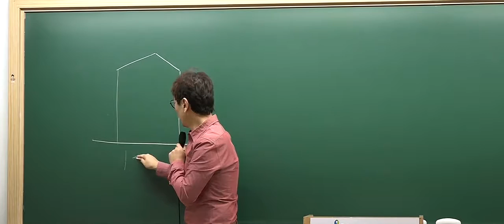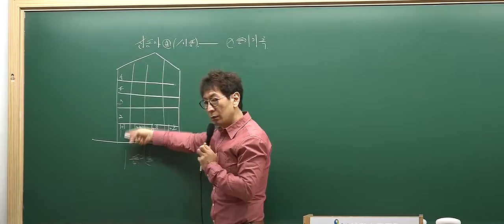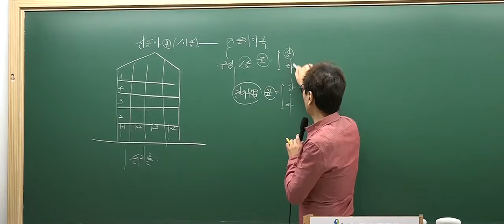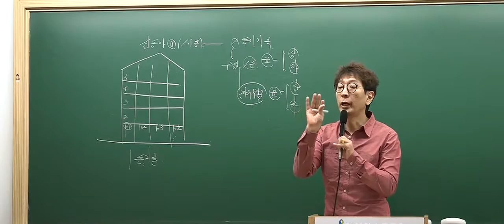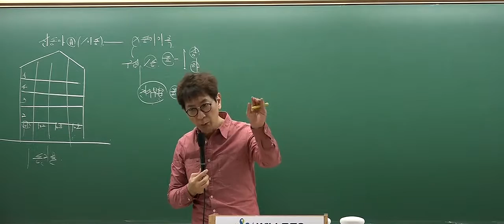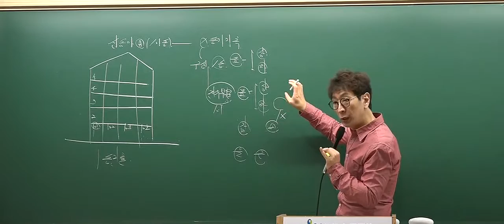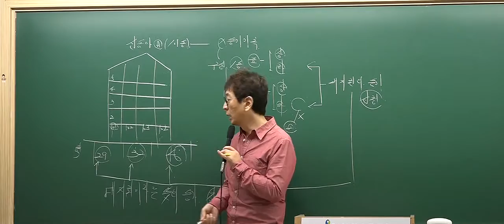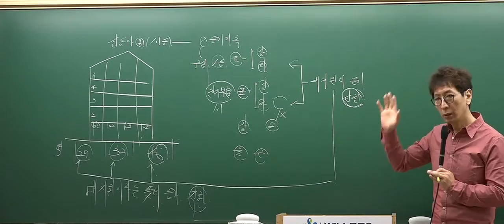[2017심화_5회1강]공인중개사 강의_부동산공시법(박정환)_등기소·등기관·등기부(P.209)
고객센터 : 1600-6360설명